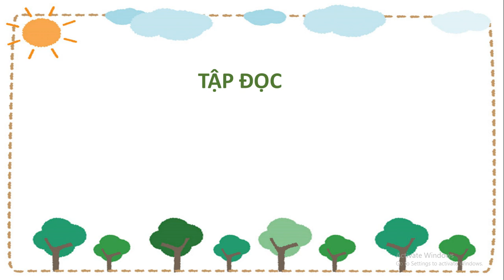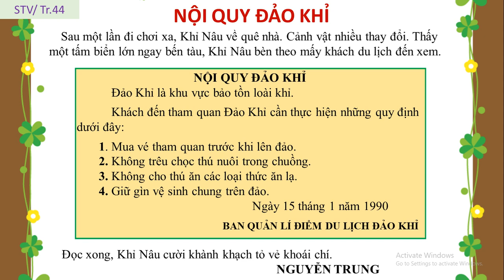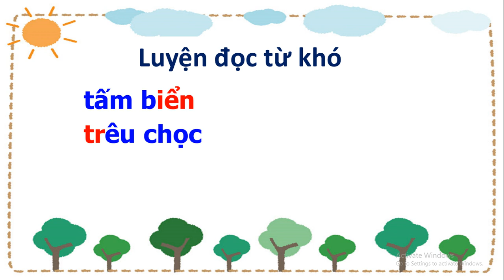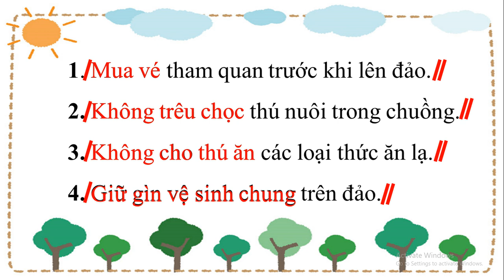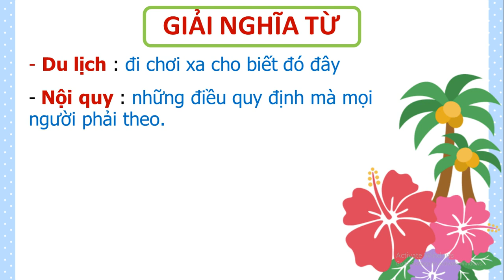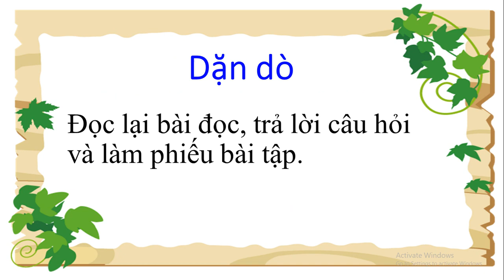Tuần 23: Ngày 1/4 Tập đọc Lớp 2 Bài: Nội quy đảo khỉ